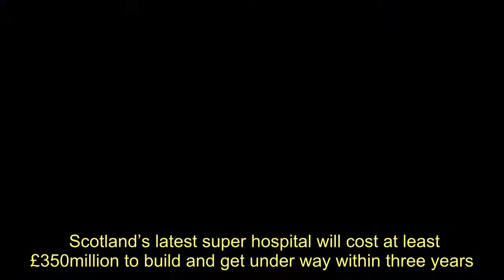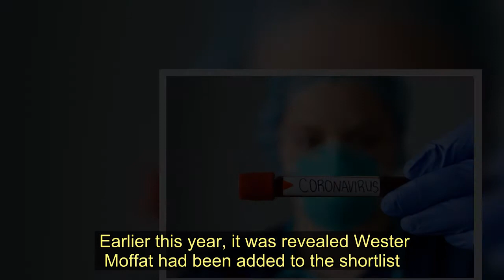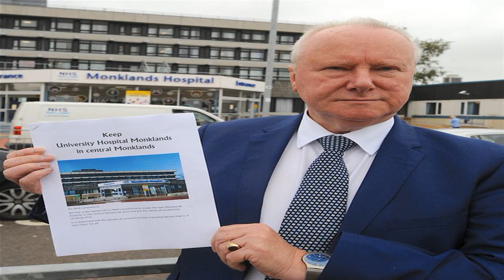Scotland's new super hospital comes with £350m price tag and will get underway within three years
Scotland’s latest super hospital will cost at least £350million to build and get under way within three years.  Documents revealed the details despite health board leaders still not deciding on where to construct the new Monklands Hospital.  NHS Lanarkshire has said it is considering three sites for the project but a disclosure shows officials are already looking for private companies to express an interest in taking on the contract.  Listings published this month on the Public Contracts Scotland website said the hospital will cost £350million although the final bill is expected to be much higher.  It also revealed work is expected to start in 2023.    The Prior Information Notice (PIN) said: “University Hospital Monklands has greatly exceeded its design life which poses  many operational and financial challenges.   “In early 2016, NHS Lanarkshire announced its intention to replace or refurbish the current facilities at University Hospital Monklands with new hospital accommodation of sufficient quality and clinical functionality.  “This PIN seeks to engage the market and in particular gain feedback on the proposed procurement strategy.”  The note also details that the hospital will be approximately 90,000 sq metres in size.    The proposed location has caused controversy. It had been decided to build it on a former industrial site in Gartcosh.   But that decision provoked anger with Shotts and Airdrie MSP Alex Neil – a former health secretary – labelling it “the  biggest stich-up in history”.   Critics were unhappy with the health ramifications of building on a former steelworks site and how far away it would be for the people of Coatbridge and Airdrie.   They said NHS Lanarkshire had rigged the decision and in 2018 new Health Secretary Jeane Freeman ordered a review.   An investigation found the health board had done nothing wrong with how it handled the consultation process but the panel recommended that both Gartcosh and Glenmavis be re-evaluated.  Earlier this year, it was revealed Wester Moffat had been added to the shortlist.    Neil said: “It’s unsurprising NHS Lanarkshire is pushing ahead with plans  “They’ve admitted to various mistakes over the handling of the consultation on the new site but time restraints mean they need to get it under way as quickly as possible, despite not deciding on where to build it.  “The £350million is a conservative estimate. Once you take in the land purchase and other issues, the true cost will be far higher.”  A spokesman for the health board said £350milllion was an “estimated” value. He added: “It is very much an indicative cost. The full cost would be determined at full business case stage.”   Scotland's new super hospital comes with £350m price tag and will get underway within three years
Monklands Hospital,Universities and Colleges,Coatbridge,Airdrie,Moffat,NHS Scotland